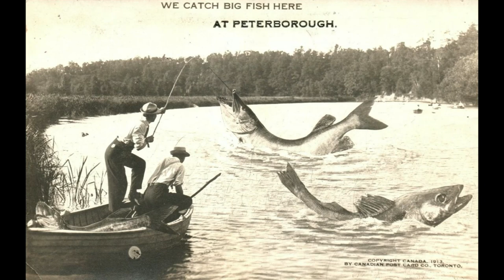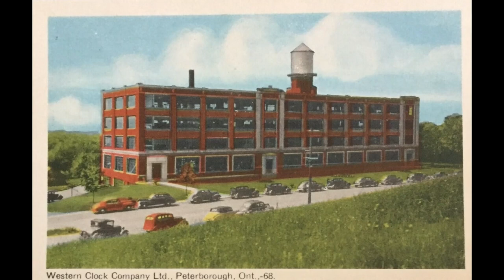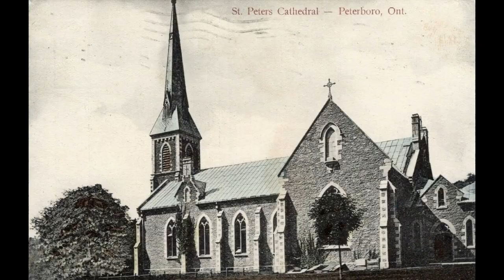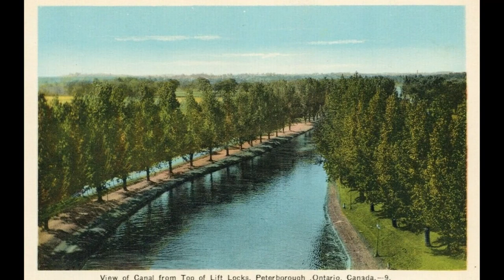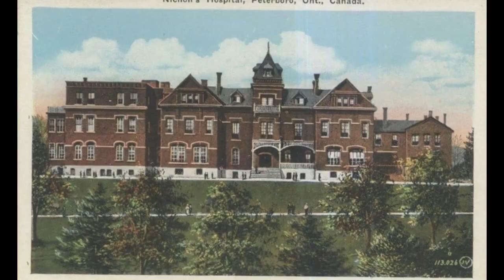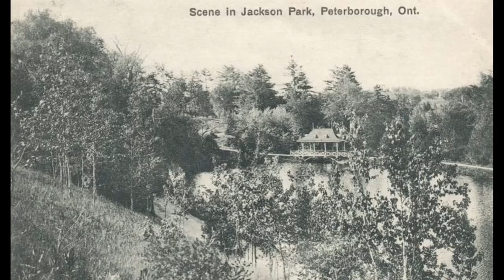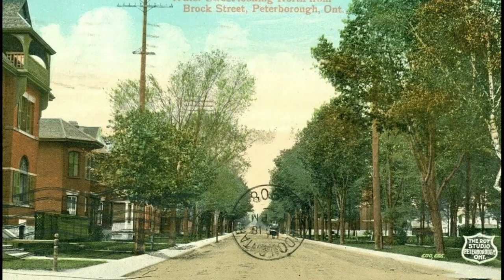50 Old Pictures of Peterborough Ontario Canada [ Episode # 71 ]